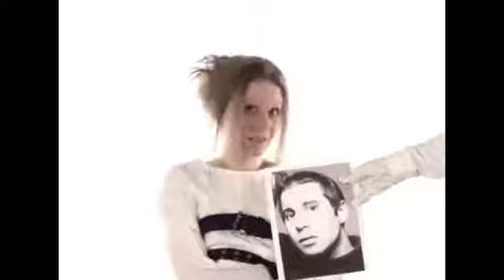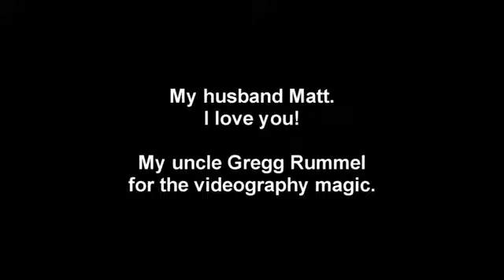"To Carrie Fisher, with love" Melissa Cox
"To Carrie Fisher, with love" music video by Melissa Cox